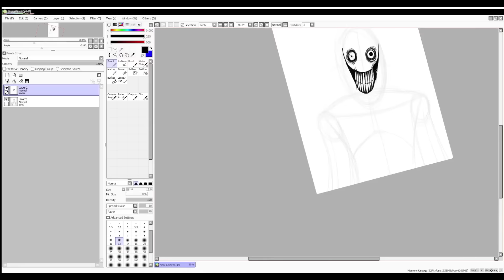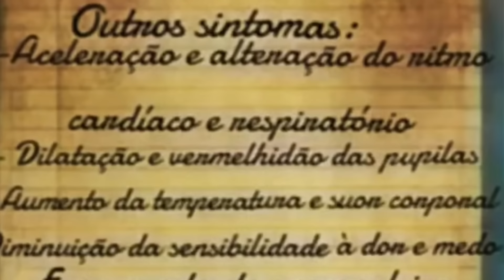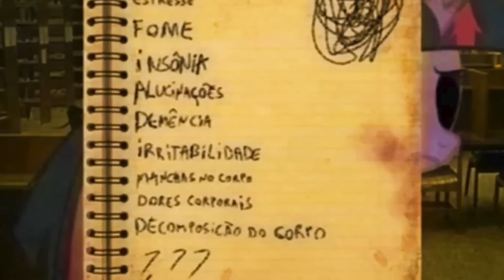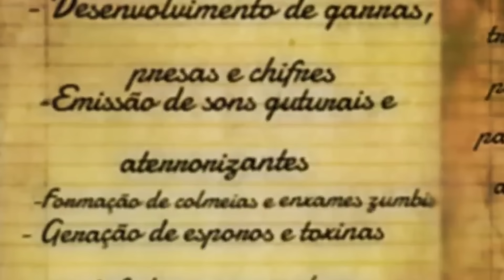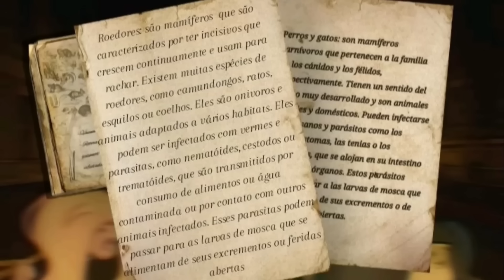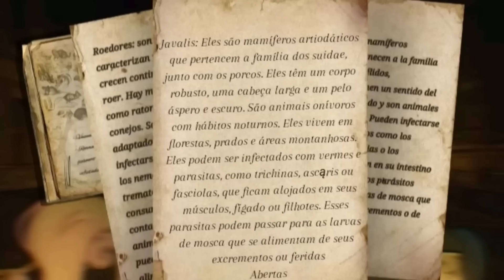As Larvas que devoram Carne e Magia: MY LITTLE WORMS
Tema: My Little Worms